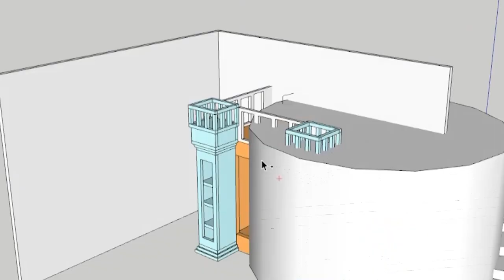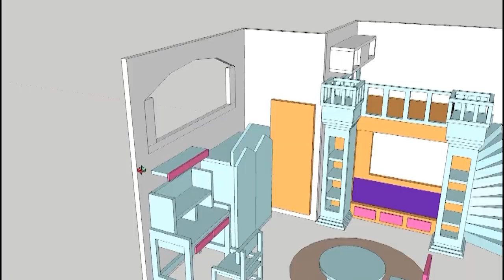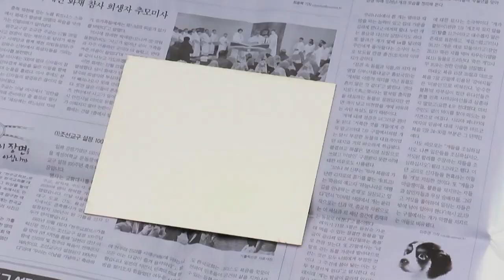DIY Handmade Miniature house kids room 핸드메이드 미니어처하우스 아이방 DIY手作りミニチュアハウスキッズルーム